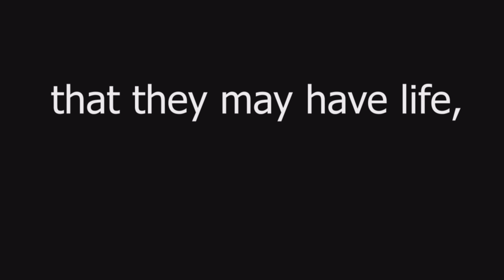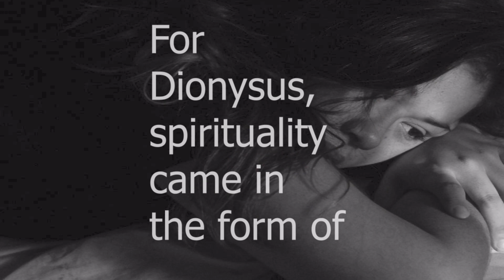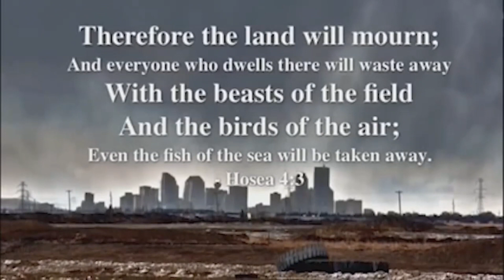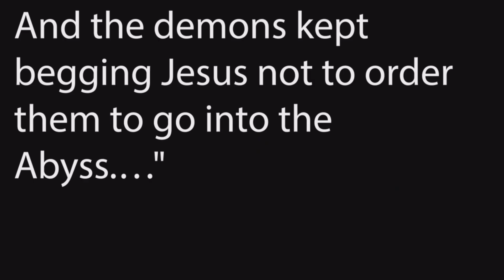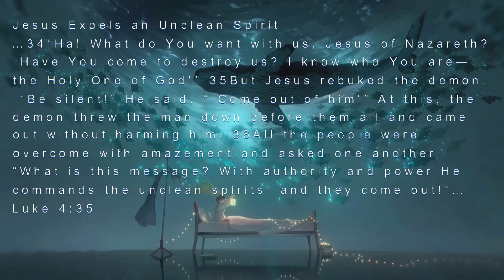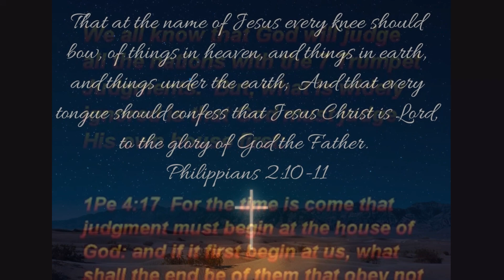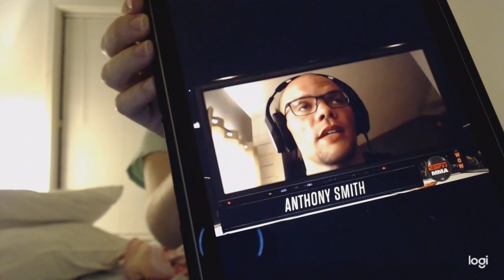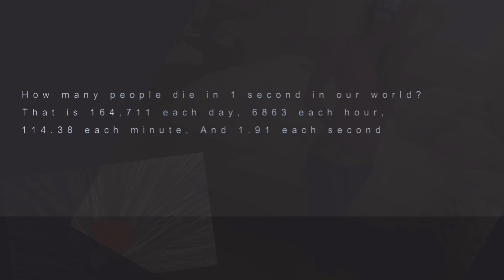WHAT HAPPENED ANTHONY SMITH???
What really happened Anthony Smith???...[Reaction And thoughts], demon possession is real!!!